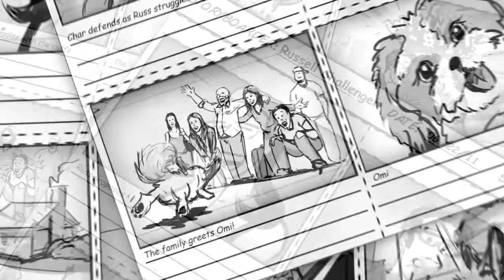Russ & Char: A Message from the Groom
Char and I would love to get together with our guests before the wedding, just to show them how much we appreciate the role they play in our lives. Then it hit me, wouldn't it be great to cast friends and family in the next trailer?

Sure, putting together a wedding isn't easy, so taking on a fake trailer of epic proportions could only make things more difficult. Even still, I really feel this is something that would be great to share with friends, family, and generations to come! All it takes is for you to show up somewhere, or we'll show up to you. And don't worry, even though I don't have any money for this, it WON'T COST YOU A THING to participate.

Will I pull this off? How many people will want to participate in this very unique form of celebration? Remember that this is not just for Charlene and I, it's for the whole family. We look forward to seeing you up on the screen and joining us in celebration of our big day.

Take care! -Russ

In case you were wondering, here is a sample of some promos I've created in the past: